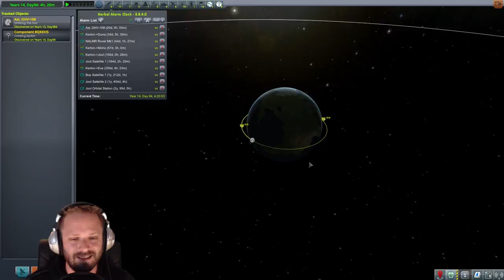Das Shuttle neu bestücken - Let's Play Kerbal Space Program Season 2 #722 [DEUTSCH] [HD+]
Season 2
Singleplayer, Deutsch